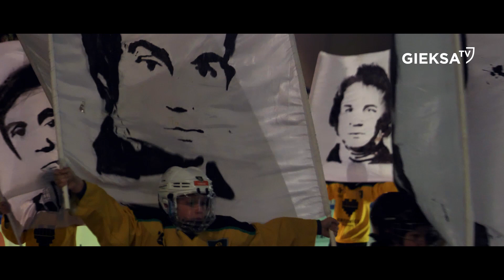"LATA MIJAJĄ, GIEKSIARZE PAMIĘTAJĄ". Kulisy meczu GKS Katowice - Podhale Nowy Targ 3:1 (30.12.2021)